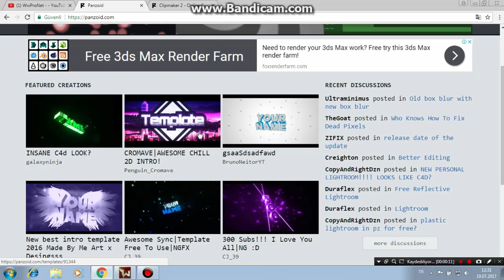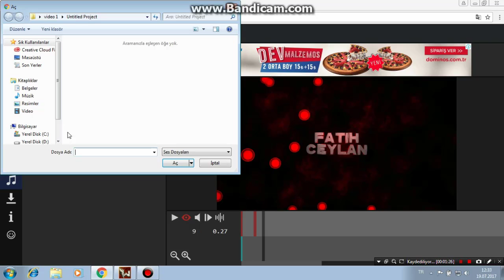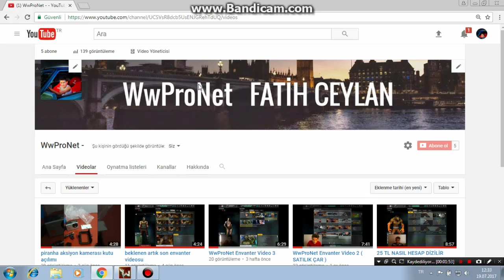3D İntro Nasıl Yapılır ? (Programsız)